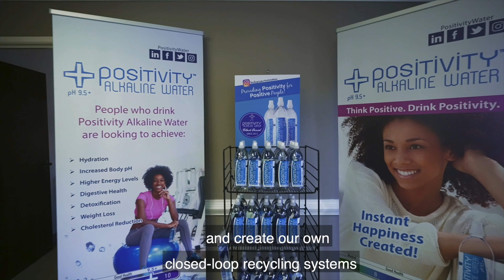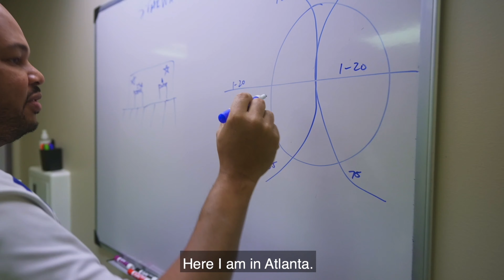RockT (Rickey Smiley Morning Show) and wife Krystal join StarWalker Industries as investors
Listen to RockT from the Rickey Smiley Morning Show announce his investment into StarWalker Industries, Inc.